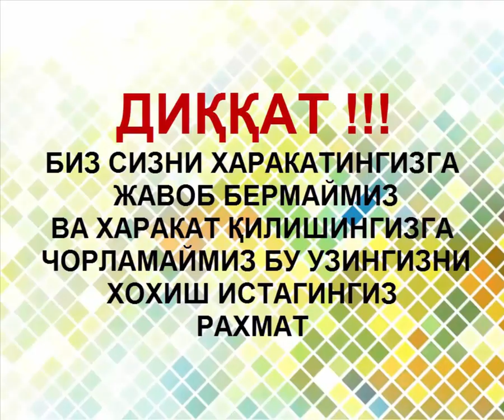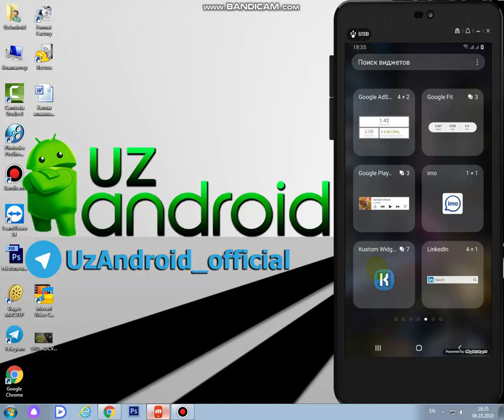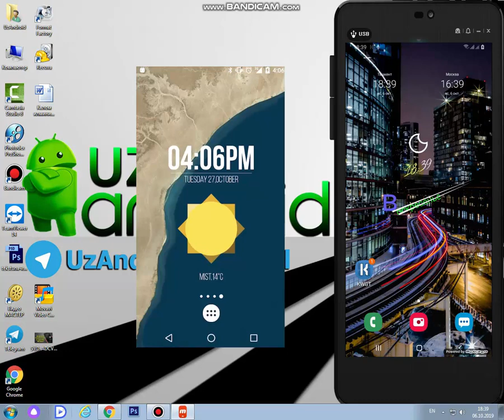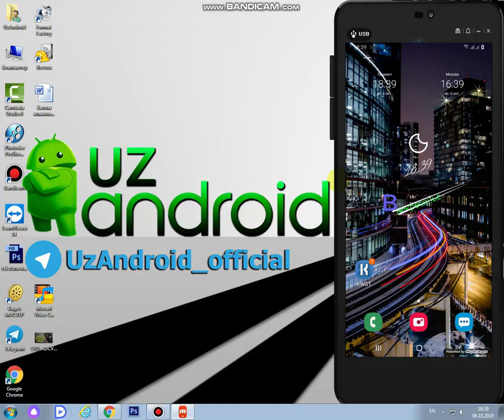Android telefonizga o'zgacha widget